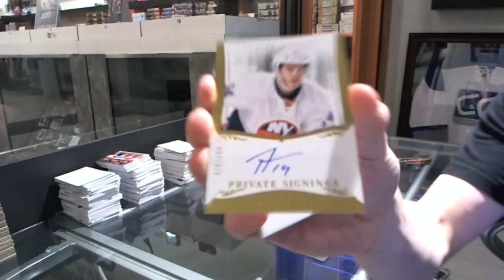psafan's 13-14 Panini Titanium Hockey Box Break #3